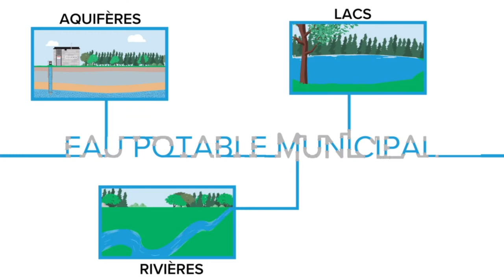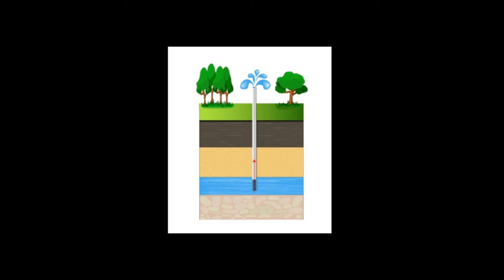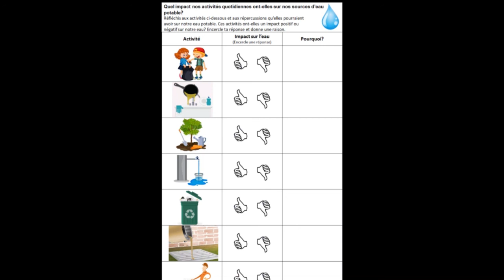Conservation Sudbury - D'ou vient notre eau potable